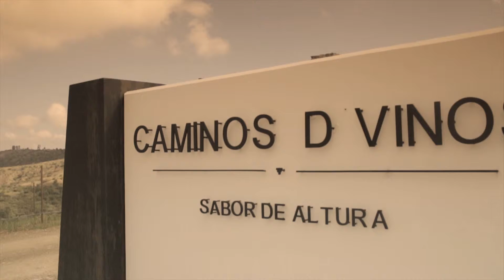CAMINOS DE VINOS VERSION ELLA OCT 15